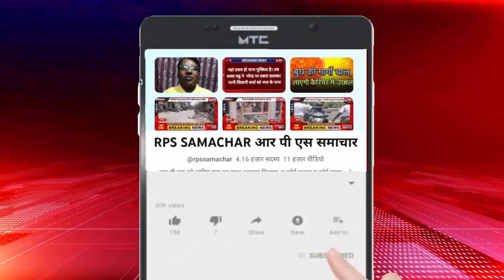उन्नाव में सफाई कर्मचारियों को वितरित की गई सेफ्टी किट